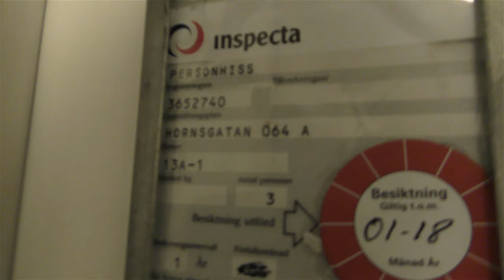Hissvård mod. Traction elevator @ Hornsgatan 64A, Stockholm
Manufacturer:
Installation year:
Current moderniser:
Latest modernisation year:
Serial Number:
Capacity: _Kg (_lbs.) - _ Persons
Floors: _ =

Location: Hornsgatan 64A, Stockholm (Södermalm) SWEDEN!